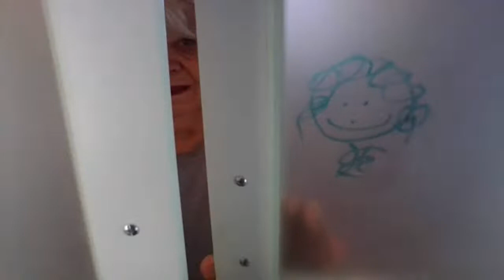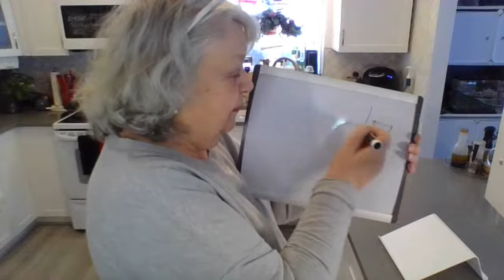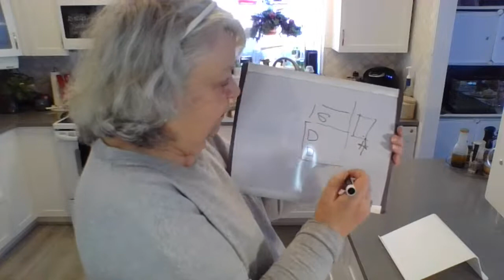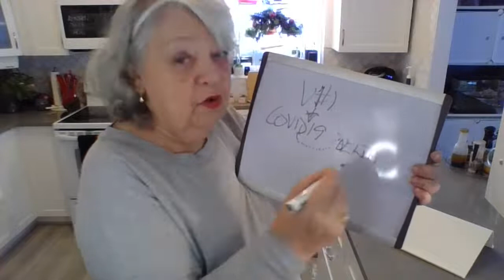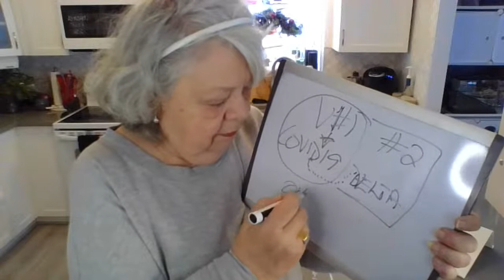The Arctic Outflow Deep Freeze, favourite hacks of the year with DearMamaSal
DearMamaSal is a wise, fun-loving Canadian vlogger who talks about love, life and other problems. She experiments with food, gizmos and life!